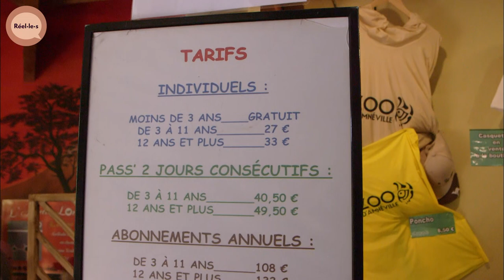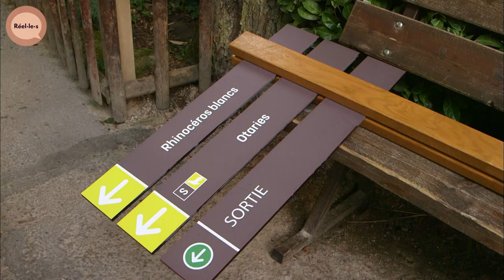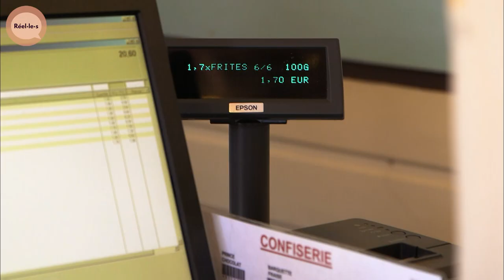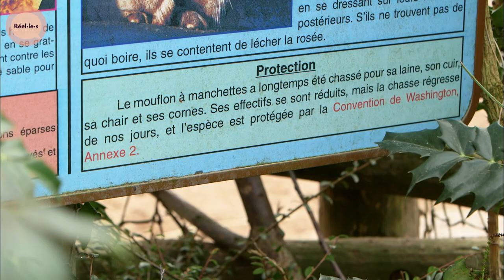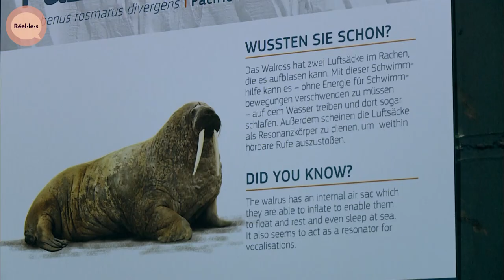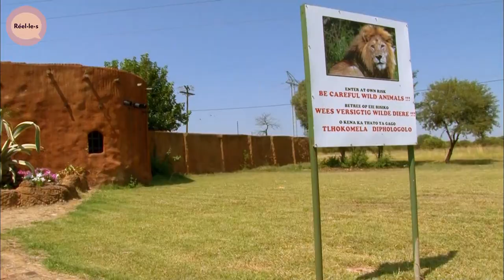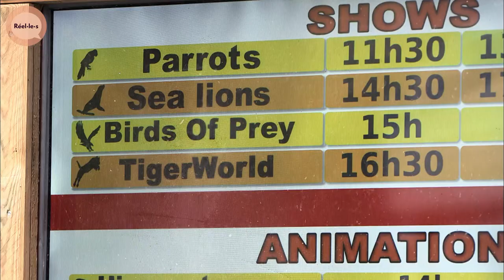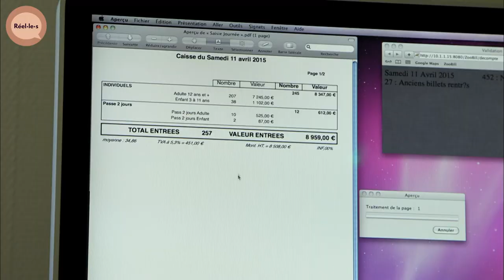Arches de Noé ou cages dorées : dans les COULISSES des ZOOS | DOC COMPLET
Le zoo, c'est la sortie familiale par excellence. Un petit coin de nature "sauvage" reconstitué et livré à nos bambins citadins. Au-delà de l'aspect divertissant qu'il implique, sa visite peut aussi être l'occasion d'une prise de conscience de l'intérêt de la sauvegarde des espèces.

Mais aujourd'hui, malgré d'énormes progrès en matière d'infrastructures et de conditions d'accueil, le concept même du zoo est sujet à controverses. Doit-on, sous couvert de divertissement, tolérer que des animaux sauvages  soient mis en cage ? Quelles sont réellement leurs conditions de vie dans les zoos ? Les dirigeants de ces structures ont-ils vraiment pour souci principal le bien-être de leurs pensionnaires ? Ou le zoo est-il devenu un véritable business dans lequel il faut rivaliser d'inventivité et d'artifices pour attirer un maximum de public ?

Documentaire : Business des Zoos
Réalisation : Maëlle Joulin
Production : ZED